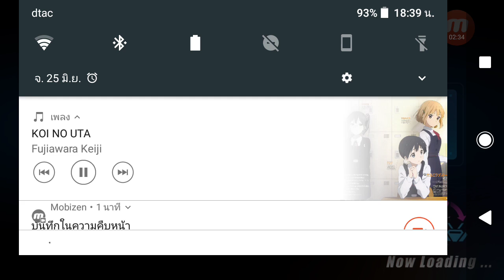Sony Xperia XA1 Even 25/06/2018 Honkai Impact 3 rd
Song : Koi no uta